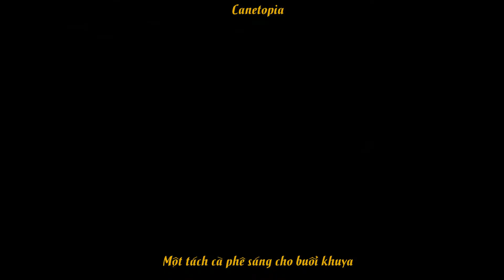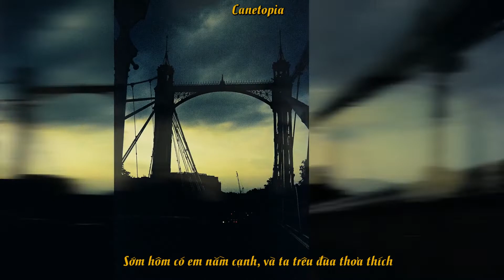[Vietsub/Cover] Jaehyun - I Like Me Better